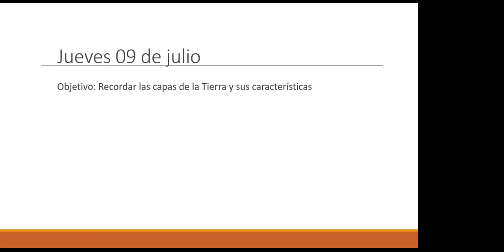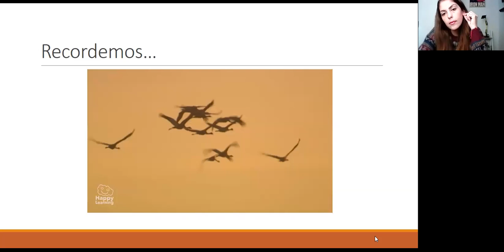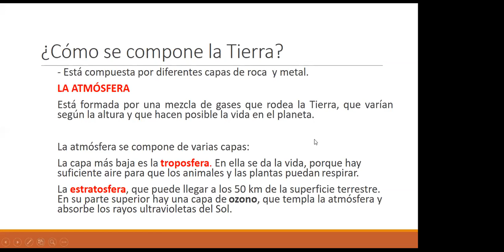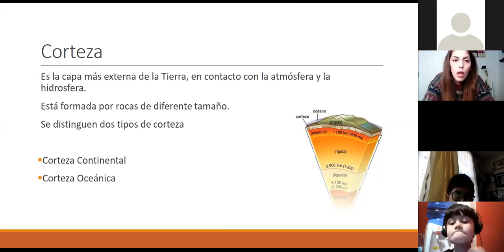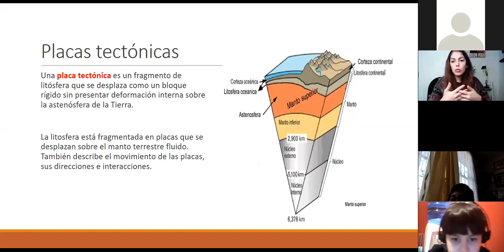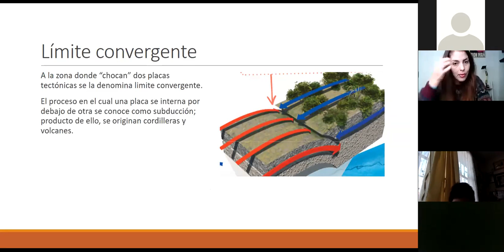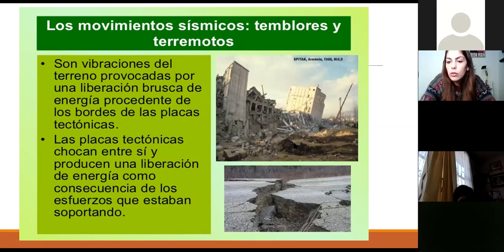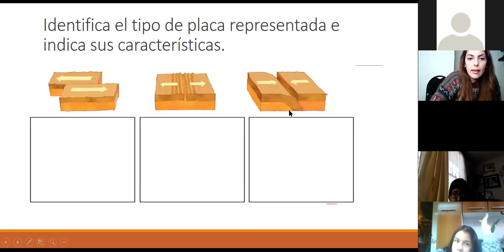zoom Ciencias 4to básico 2020 07 09